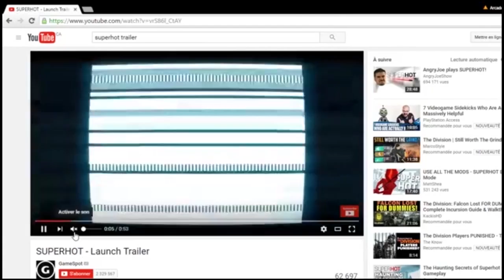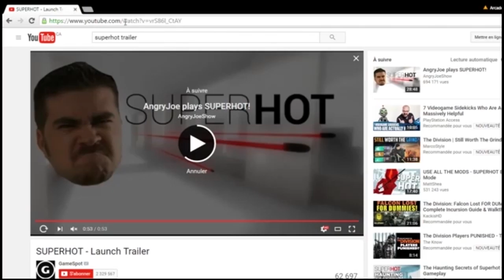DLC - Le Podcast no. 53 - Nos échanges avant et après l'enregistrement - arcadeqc.com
Nos échanges avant et après l'enregistrement.